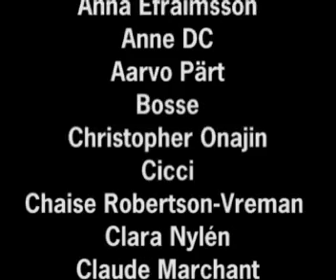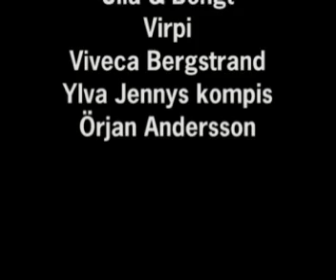TA Allt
"The Discontent Woman". Stycket framfördes på The Breakfast Club på Moderna Dansteartern den 14:e juni 2003. Betraktaren får deltaga sittandes i en fåtölj tittandes på en film där konstnärinnan berättar om egenskaper hos sig själv som hon tycker om eller inte tycker om. Efteråt agerade hon psykolog och svarade på betraktarens intryck och vad som hon delade med henne.